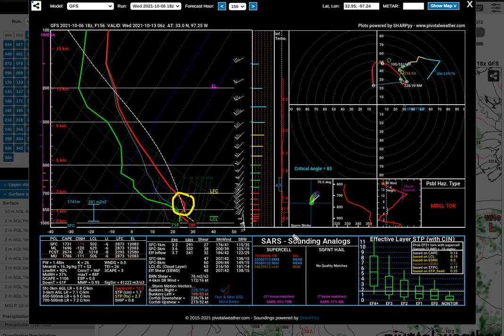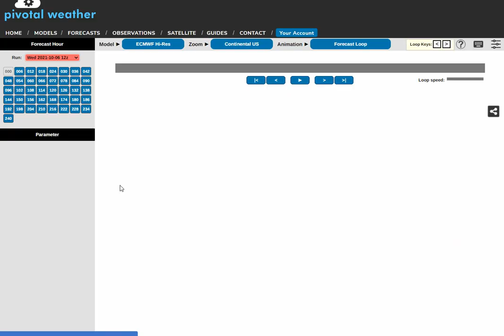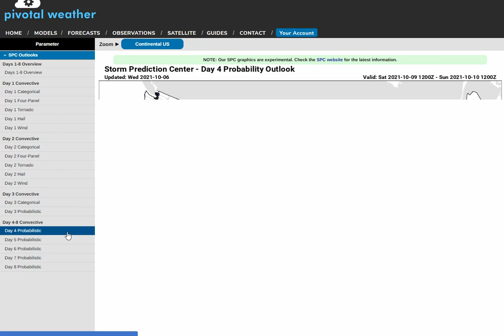SEVERE WEATHER FOR THE SOUTHERN PLAINS!!